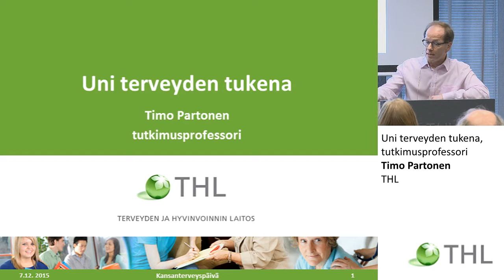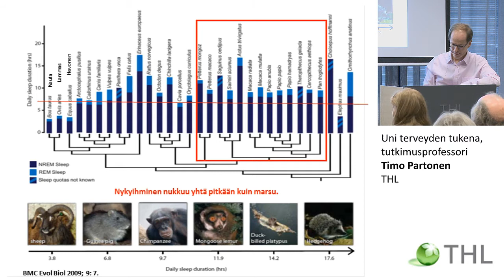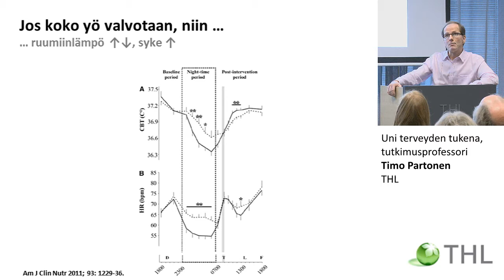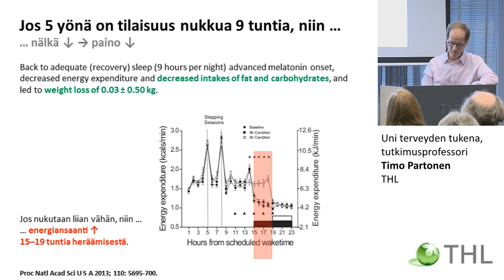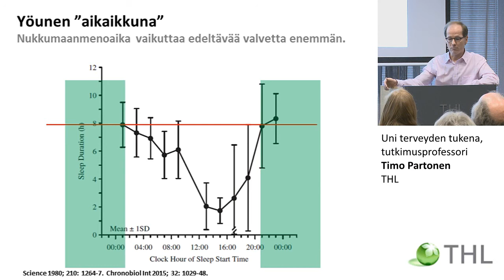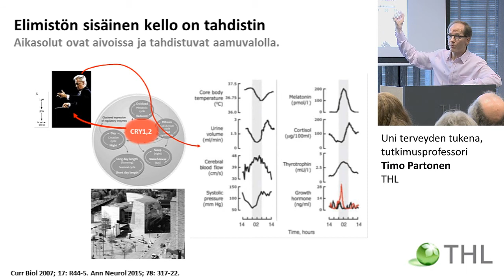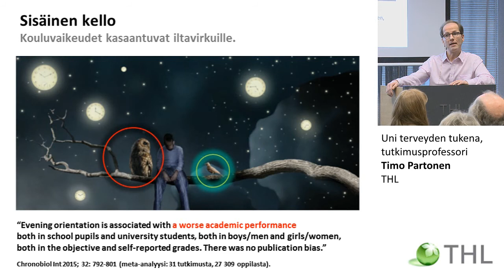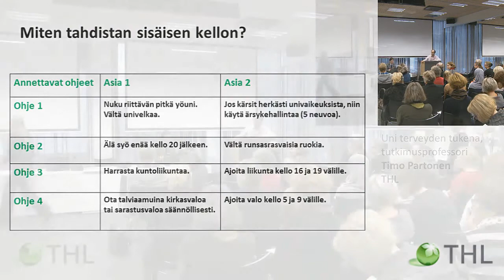Uni terveyden tukena, tutkimusprofessori Timo Partonen, THL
Kansanterveyspäivä 2015